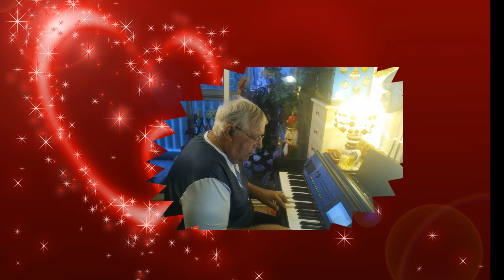romantique 2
je joue sur un clavinova cvp 805